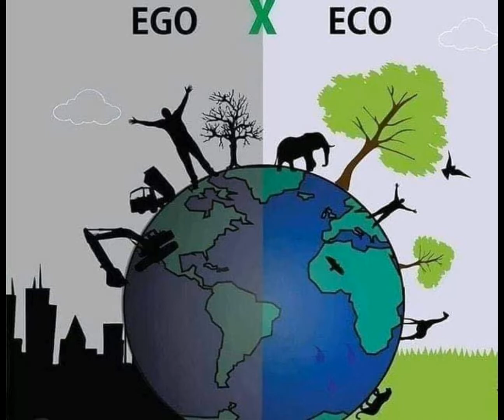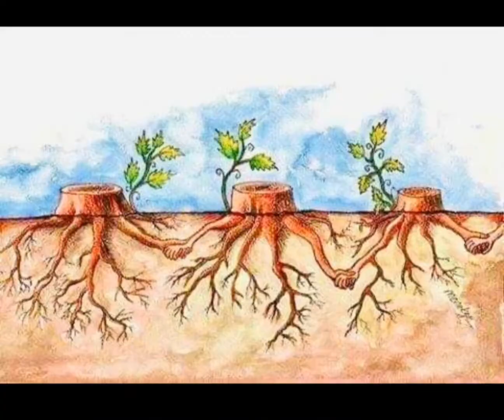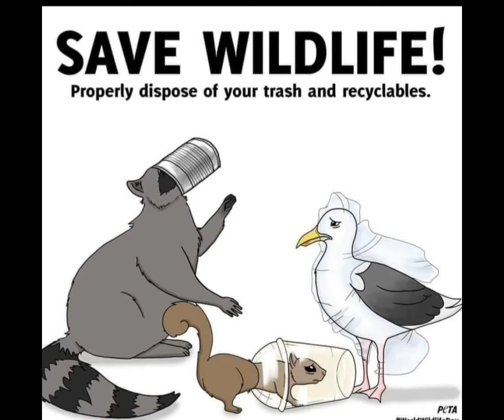Save Plant And Tree Photo Collection||sad animal photo collection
Save Plant☘️ and Animal🦊